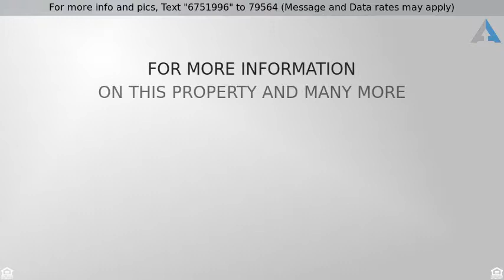Priced at $345,000 - 77 McMurray St, Richland, WA 99354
Located in the Historic Gold Coast District, this

Located in the Historic Gold Coast District, this beautiful "Q" alphabet home's original character and style have been preserved, but meticulous updates make it move-in ready. Newer roof, windows and exterior doors, heat pump, stunning new kitchen, refinished hardwood floors, elegant main bath and a custom attached carport and storage shed make it both energy efficient and functional. Enjoy the refreshing in-ground pool, surrounded by concrete deck and a covered patio to BBQ and enjoy the shade. Over 2800 square feet, this home has 4 bedrooms and a finished basement, which provides a perfect area for media space and entertaining. Located 2 blocks to Leslie Groves park and the river, it's a quick commute to the research facilities, university and hospital. Call to schedule a private tour of this unique piece of Richland's history today!